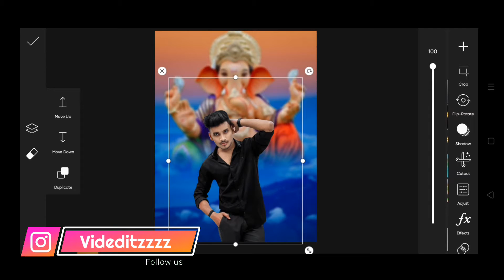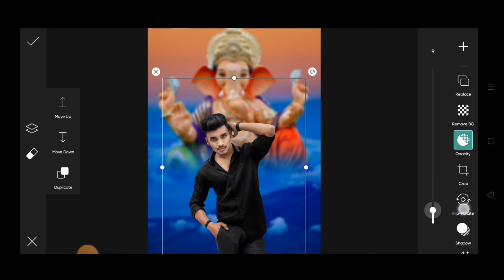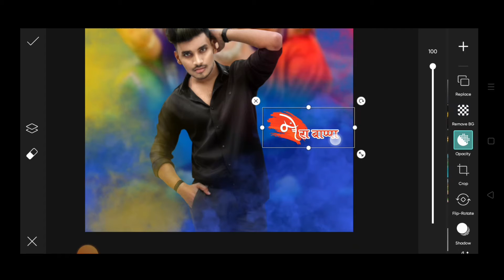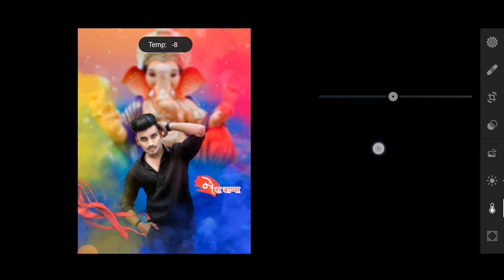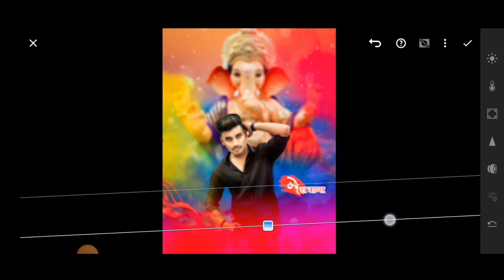PicsArt Ganesha Chaturthi Photo Editing Tutorial in Picsart Step by Step in - VID EDITZZZZ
Hey What's up Guys, So In This Video Show you Ganesha Chaturthi Photo Editing - Editing Tutorial | VID EDITZZZZ

Download Apps ➤